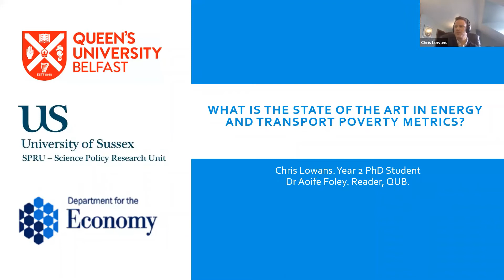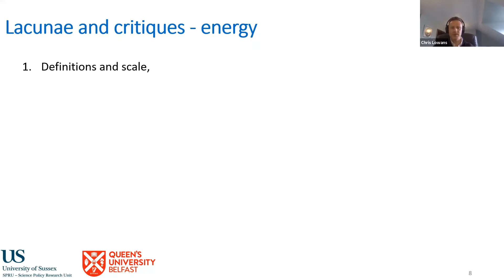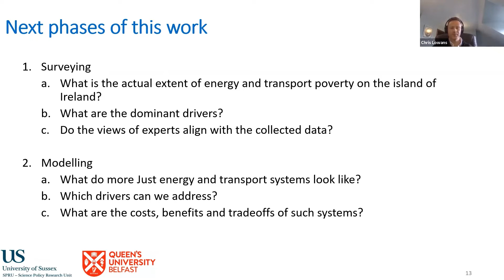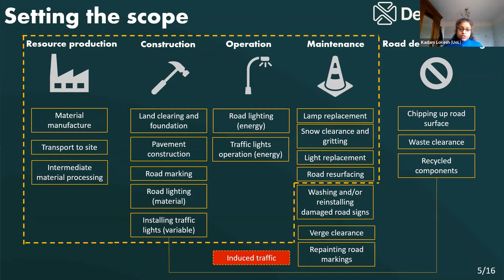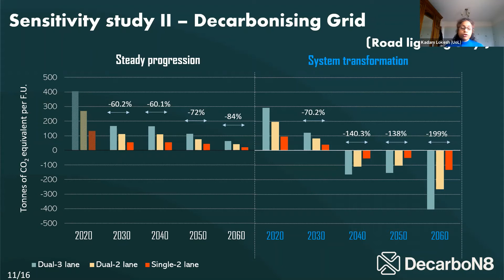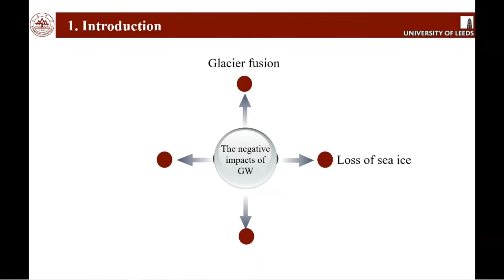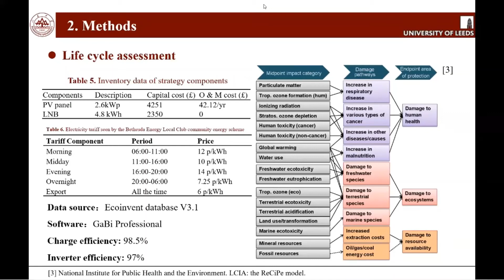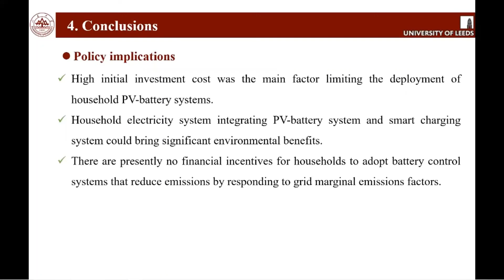Talks: Innovation and Infrastructure sustainability: methods, metrics and measures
Presented as part of DecarboN8's International Conference
‘Real Zero’ in a hurry: place-based decarbonisation for transport
13-17 September 2021

Chair: Dr Hadi Arbabi

What is the state of the art in energy and transport poverty metrics? A critical and comprehensive review, Christopher Lowans, Queen’s University Belfast

This review investigates the state of the art in metrics used in energy (or fuel) and transport poverty with a view to assessing how these overlapping concepts may be unified in their measurement. Our review contributes to ongoing debates over decarbonisation, a politically sensitive and crucial aspect of the energy transition, and one that could exacerbate patterns of inequality or vulnerability. Up to 125 million people across the European Union experience the effects of energy poverty in their daily lives. A more comprehensive understanding of the breadth and depth of these conditions is therefore paramount. This review assessed 1134 papers and critically analysed a deeper sample of 93. In terms of the use of metrics, we find that multiple indicators are better than any single metric or composite. We find work remains to be conducted in the transport poverty sphere before energy poverty metrics can be fully unified with those of transport poverty, namely the stipulation of travel standards. Without such standards, our ability to unify the metrics of both fields and potentially alleviate both conditions simultaneously is limited. The difficulties in defining necessary travel necessitate the further use of vulnerability lenses and holistic assessments focused on energy and transport services.

(co-authors: Dylan Furszyfer Del Rio, Benjamin K. Sovacool, David Rooney, Aoife M. Foley)

Embodied carbon in Transport infrastructure: an emphasis on road construction in the UK, Kadambari Lokesh, Institute for Transport Studies, University of Leeds

‘Embodied carbon’ (EC) in transport infrastructure (such as a new road) refers to the GHG emissions produced in its construction, maintenance and operation. EC from maintenance and operation is encompasses emissions over a life period of 40-year, including operation of street lighting, and from routine and periodic maintenance works. The UK Government’s published work on transport decarbonisation acknowledge that embodied carbon exists but with little to no commitments to reduce it. This risks project appraisals overlooking embodied carbon impacts which may lead to perverse outcomes, and subsequently, failure in achieving our net-zero target. For example, the Government’s Road Investment Strategy promises 4000+ additional lane-kilometers by 2025. The spike in embodied carbon emissions (+13 million tons of CO2 equivalents) from its completion would be equivalent to a kilometer-exhaust emission from almost 80 billion new cars. Our DecarboN8 research proposes a high-level carbon assessment approach, employing life cycle assessment principles. This could be integrated with the extended environmental appraisal which will form a part of the investment benefit evaluations of new road schemes, practiced by the regional transport stakeholders.

(co-authors: Dr Danielle Densley Tingley, Professor Greg Marsden)

Environmental and economic assessment of household electricity systems with EV charging demand and PV generation in the UK, Yuzhou Tang, University of Leeds

Photovoltaic-battery (PV-battery) systems and electric vehicle (EV) charging systems are considered to be two of the keys to the future environmental-friendly household electricity system. However, there is little understanding of the environmental impact of the household electricity systems with EV charging demand and the potential to reduce emissions and electricity bills using emissions-responsive EV charging. To understand the overall potential of the household electricity system for reducing environmental impacts, a life cycle assessment was conducted for a typical house with one EV in the UK. The analysis used a “cradle to gate” system boundary and a 1-year operation of the household electricity system as the functional unit. The environmental impact and financial costs have been estimated for three household EV charging scenarios: (1) without PV-battery system, (2) with PV-battery system only, (3) with both PV-battery system and carbon emissions-responsive EV smart charging. Results showed that the PV-battery system met 8%-58% of daily household electricity demand, which reduced the environmental impact by 20%, the carbon emissions by 25% and the electricity bill by 32% compared with the initial household electricity system, despite the high initial investment cost of £6,601.

(co-authors: Tim T Cockerill, Andrew J Pimm)